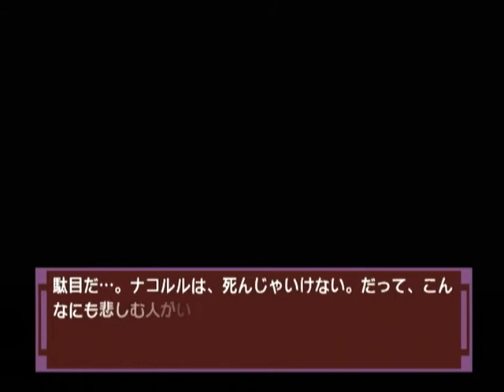【DC】ナコルル ～あのひとからのおくりもの～ 初見プレイ Part３３ ～あたしも…、姉様と一緒に行きたいよ 【スタートオンゲームズ】【スタゲー】【JAPAGE】